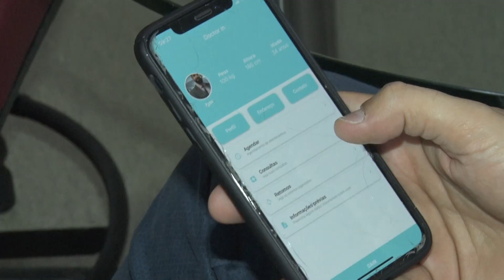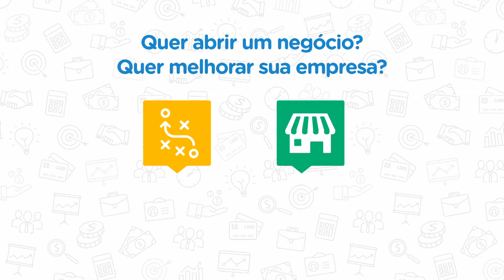COTIDIANO 26 10 19 BLOCO 1